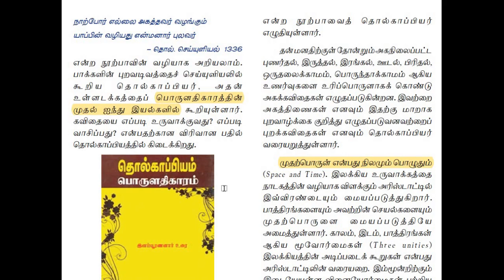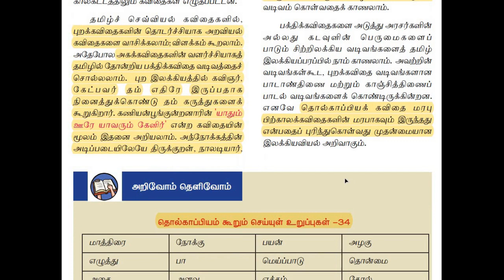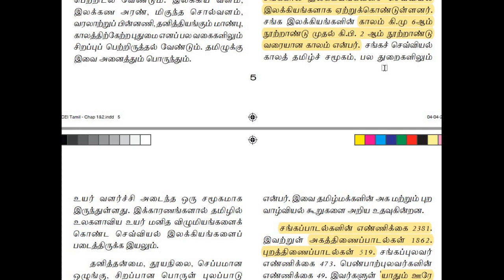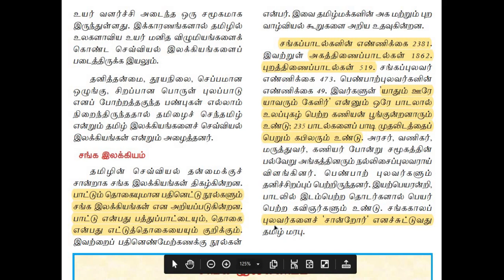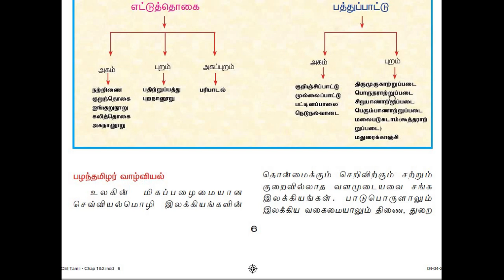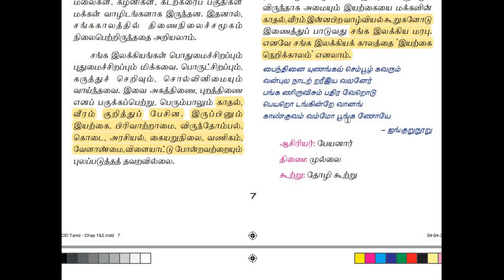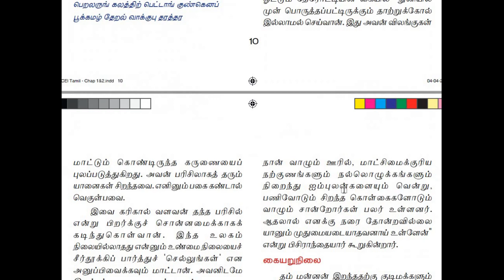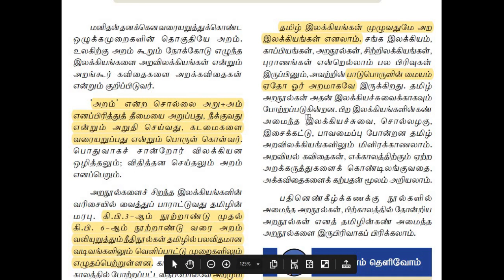Group 1,2,2a,4|Unit 8|part 1|சங்ககால இலக்கியங்கள்|Important points|முக்கிய குறிப்புகள்|Tnpsc